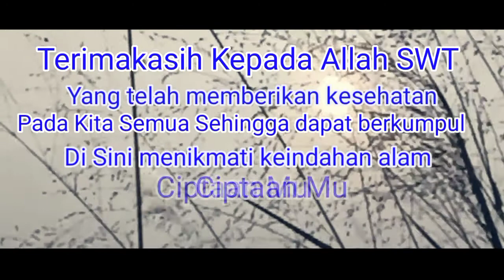Indah nya kebersamaan Cinematik video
Video cinematik ini di buat untuk memperlihatkan betapa indah nya ke bersamaan
Jadi kita sebagai teman mari kita jaga tali silaturahmi agar tidak terputus